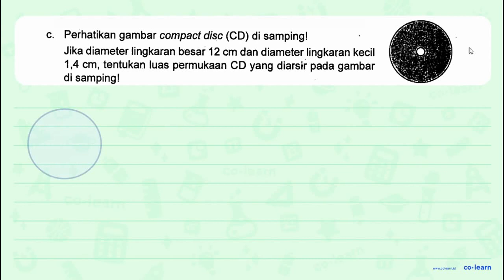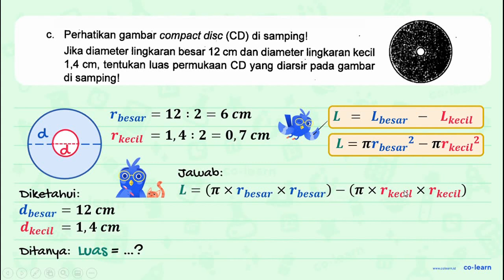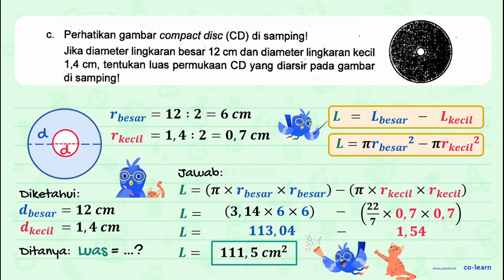c. Perhatikan gambar compact disc (CD) di samping! Jika diameter lingkaran besar 12 cm dan diam...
c. Perhatikan gambar compact disc (CD) di samping!
 Jika diameter lingkaran besar 12 cm dan diameter lingkaran kecil 1,4 cm, tentukan luas permukaan CD yang diarsir pada gambar di samping!

Topik atau Materi: Luas Lingkaran - Lingkaran - Geometri - Matematika Kelas 6 SD - K-13 Revisi

00:00 : Bedah Soal
01:00 : Konsep, rumus dan pengertian Luas Lingkaran
01:18 : Langkah penyelesaian soal
03:27 : Jawaban akhir
03:57 : Penutup